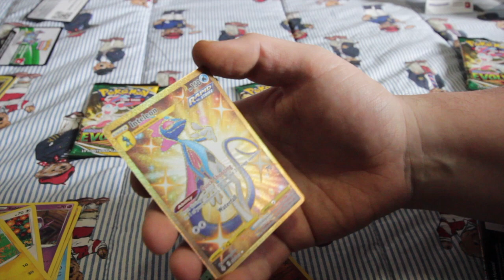POV: Pulling Shiny Inteleon Secret/Gold Rare!